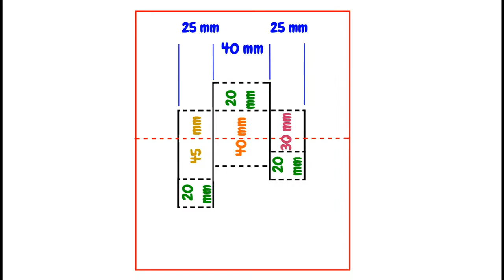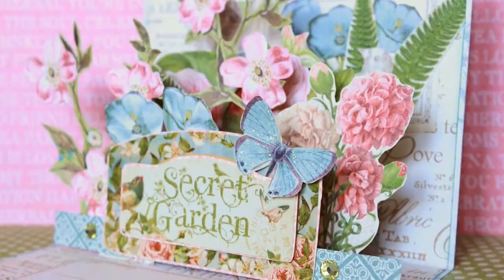POP UP CARD Flowers & Butterfly 3d TUTORIAL | DIY Gift Ideas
Whether it only contains a few sweet words or contains a poem, the pop-up card is the little surprise that will fill the eyes of mum, grandmother or a friend with tears of happiness. Nothing equals the expression of love, affection and thanks through tender words that come from the heart.

That's why giving a pop-up card to express your love is one of the most precious gestures, worth much more than any material gift.

If you don't know what "pop up" is, in short, it's a 3D folding technique or a mechanism to put decorative elements in volume (zippers, openings or wheels), which allows you to give another dimension to your cards. There are very simple creations, as well as more elaborate creations.

In this video, you will discover how to make easy-to-make flower and butterfly pop-up cards.

Popup cards are cards with an original surprise. They are very easy to manufacture. Just make a few simple slits in decorative paper to make a tab.

Choose paper. Take two sheets of cardstock or colored paper of the same size. For a standard size card, take A4 sheets. You can use any decorative or scrapbooking paper as long as it is thick. If it's heavy enough, you can even use grained drawing paper.

Fold the sheets in half. Fold the two thick sheets in half widthwise to make a standard sized card. One of the sheets will have the image to be lifted with the tabs and will be inserted into the other, which will form the front and back of the card.
Mark the fold with your fingers or a bone folder.

Make incisions. Take one of the sheets, leaving it folded. Make two parallel incisions 2 or 3 cm long in the folded edge. Do them in the middle of this edge so that the image is in the center of the card. These incisions should result in a tab long enough for an image measuring approximately 5 to 7 cm.
Consider the size of the image you want to use. If it is large, you will probably need a longer tab.

Pop out the tab. Unfold the sheet you just cut so you can see the incisions. Use your fingers to gently push the underside of the cut tab so that it comes up towards you. Run your fingers over the folded edge of the card to mark the crease. Bend the tab the other way so it sticks out of the card.

Cut out an image. Draw the shape you want to put in the card or cut it out directly. If you want, you can even use a small photo. You can cut out a gift shape, someone's first name, a heart, a small class photo, etc. Cut out the shape you want to stand out and make sure it fits inside the card.